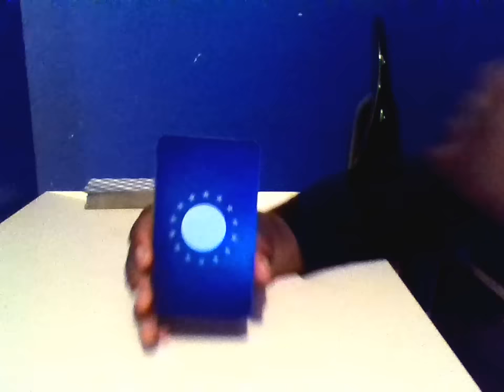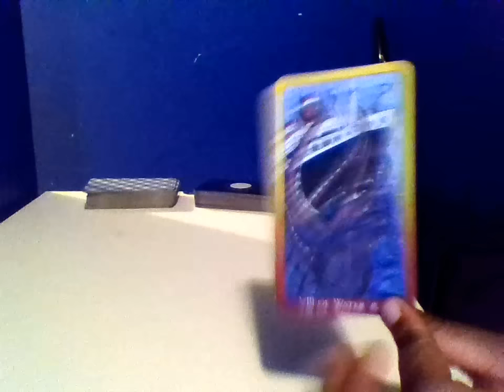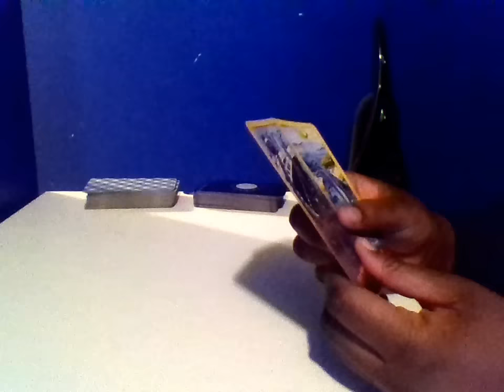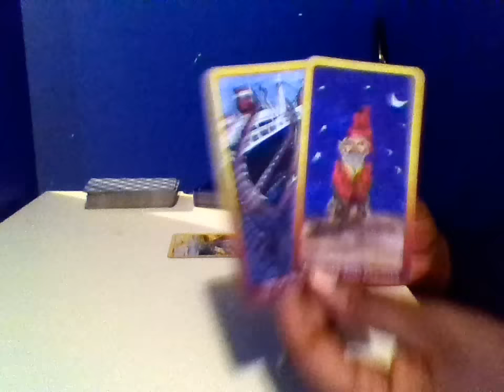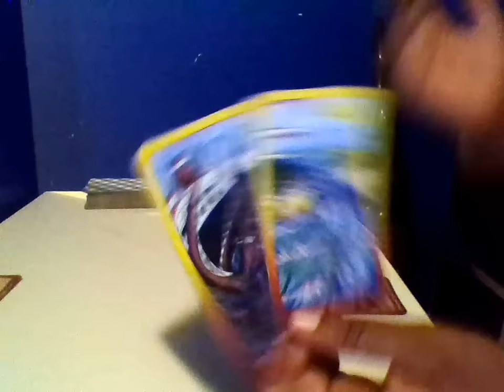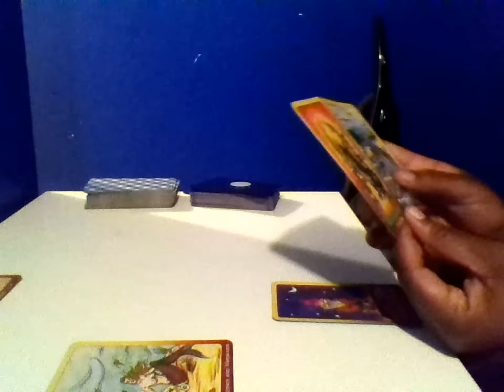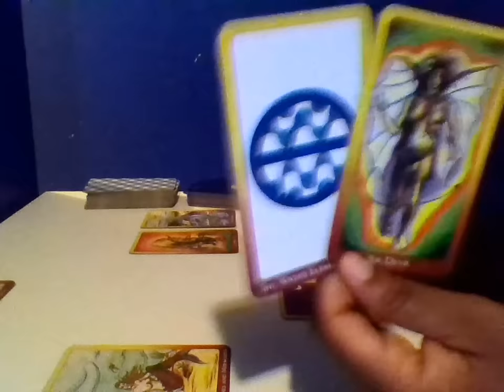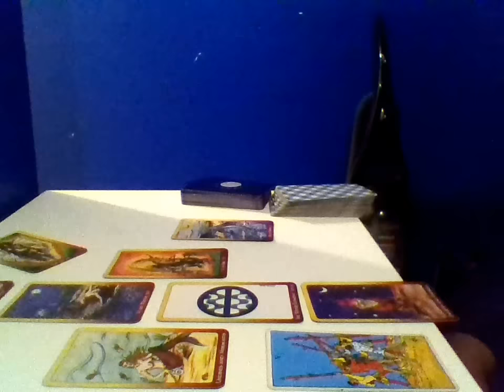Taurus Dec 8th to the 18th 2017 General Reading